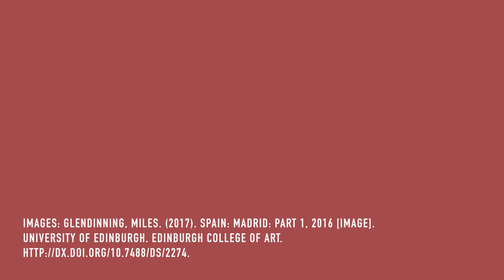Archiving Your Data - Research Data Service users and staff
University of Edinburgh Research Data Service

Research Data Service users and staff talk about archiving research data.